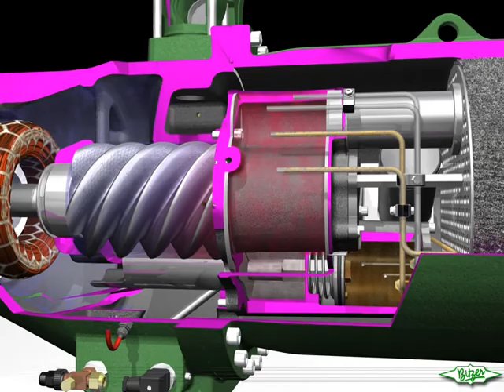BITZER Compact Screw Compressor Sequenz 3/7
Semi-hermetic compact screw compressors

Compressors of the CSH and CSW series are an ideal solution for the series production of liquid chillers, air conditioning systems and heat pumps as well as for individual short cycles. Their integrated oil reservoir and separator system significantly reduces installation time, and permits using the screw compressors in a minimum of space. This makes the installation work required comparable to that of semi-hermetic reciprocating compressors. The CSH series is suitable for universal use and is fitted with connections for economiser and oil cooler. With the compressor series CSH95, BITZER surpasses the 300 HP power range for individual compressors for the first time and is thus able to meet the demands of the air conditioning industry for units offering more capacity.

The CSW series was developed specifically for use in water-cooled systems or applications with low condensing temperatures down to 20 °C. The series is characterized by maximum efficiency -- with increases up to 60 % in the part load range.

The compact screw compressors of the CSH and CSW series are fitted with dual capacity controls and can be controlled optionally in steps or infinitely. Both series demonstrate the best energy efficiency levels at both full load and part load operation.

Most models can be operated using refrigerants R134a, R407C, R22, R404A and R507A -- with or without economiser